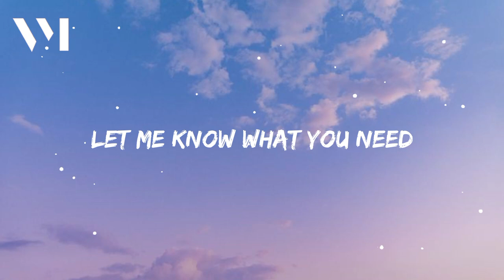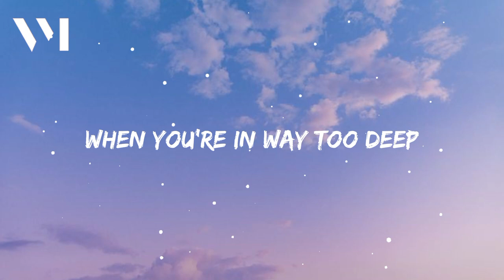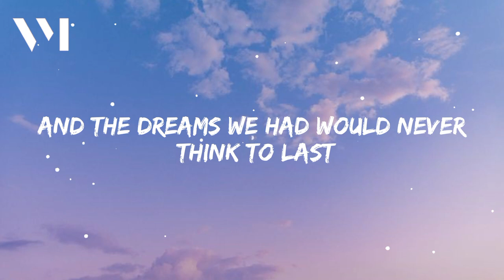Molly Hammar - All My Friends (lyrics)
DOP: Hugo Otto-Vallin Gaffer: Kamil Janowski Wardrobe: Pamela Bellafesta MUA: Vanessa Ceder

AC: Sonya Gudmunsdotter 2ᴺᴰ AC: ‭Siri Zeta Steadicam: Johan Phillips PA: Agnes Warg Camera and Light equipment by: Ljud & Bildmedia & Lit by Kam

Cast:
Molly Hammar Elvira Skeppström Ola Lindberg

Södra Teatern light tech: Carolin Lundblad Tech: Anders Nyberg

Editor: Future Kids Colorist: Sabina Törnberg VFX: Malte Önnestam

🎤All My Friends lyrics

[Verse 1]
When you fall on your knees
And you're praying for something real
Wanna feel a touch, some kind of trust
When it's hard to believe
Let me know what you need
There's a prize for everything
And nothing is for free, come lay with me
And I'll sing you to sleep

[Chorus]
Here's to all my friends
And the love that came and went
All the bruises that we tried so hard to hide
Left a scar for life, it matters
We won't be this young again
And the dreams we had were never made to last
Now they're in the past and shattered

[Verse 2]
When you're in way too deep
And you're out of faith and out of luck
I'll be your home, I'll be your flame
I'm your start and your end

[Post-Chorus]
Till the end, friends

[Outro]
Here's to all my

Thank you to:
Kirlna & Svante Skeppström Familjen Ahlgren Daniel Thisell at Ljud & Bildmedia Samuel Laulajainen & Frida Björk at Södra Teatern Jens Malmlöf ‬at Island Christoffer Silverberg at Umusic Liz Almqvist & Tomas Jernberg at Dimberg Jernberg mgmt